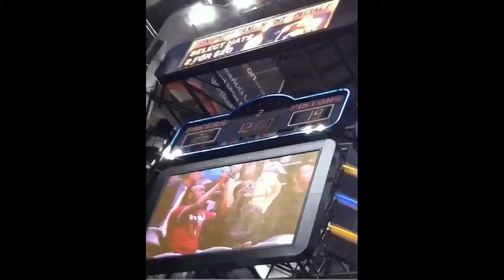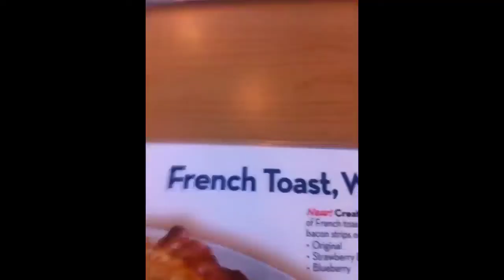FrenchToast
Pancake: Made for my brother.